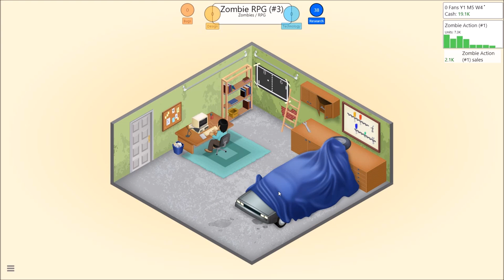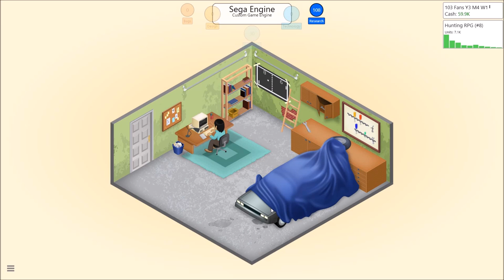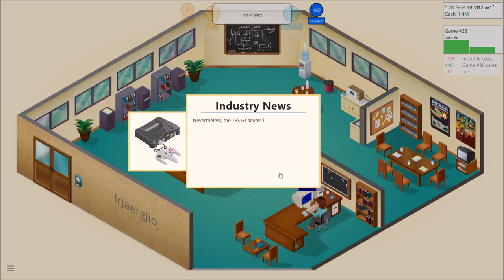Game Dev Tycoon #12 | GENESIS DOES WHAT NINTENDON'T!